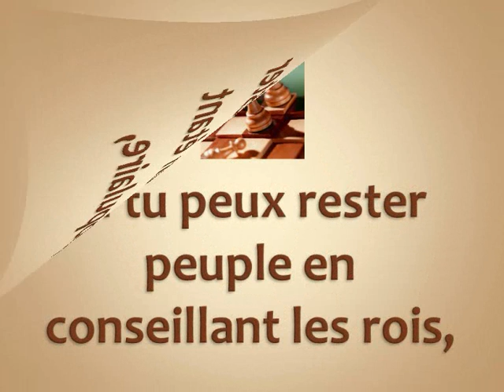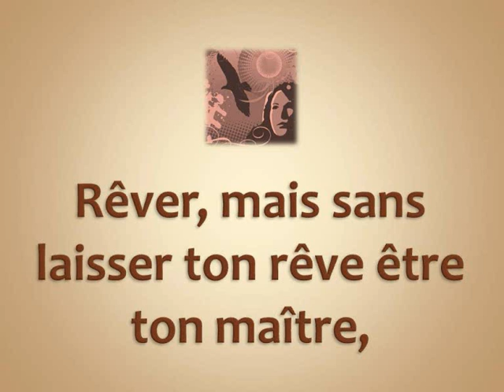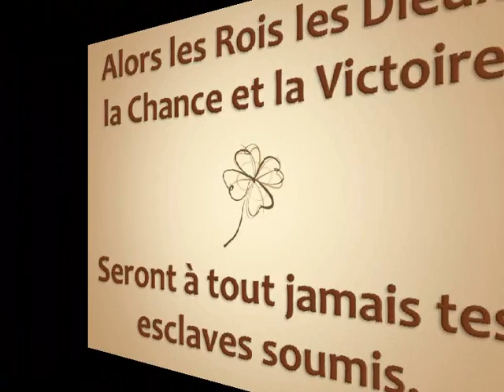Si... Poème de Rudyard Kipling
Quelquefois... les mots simples fardés de poésie ont, je ne sais par quel sortilège, la faculté d'entrer en collision avec notre âme... Si vous avez aimé cette vidéo, J'apprécierais que vous preniez un peu de votre temps pour l'écrire. :-)